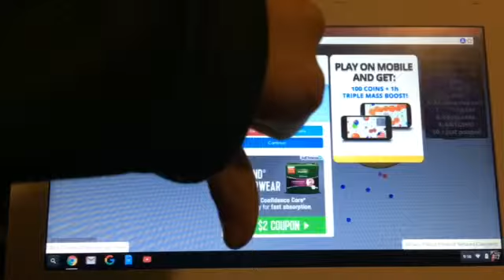I SUCK AT AGARIO!!